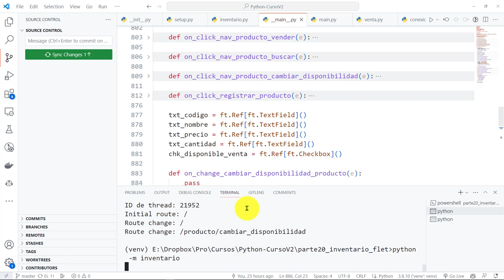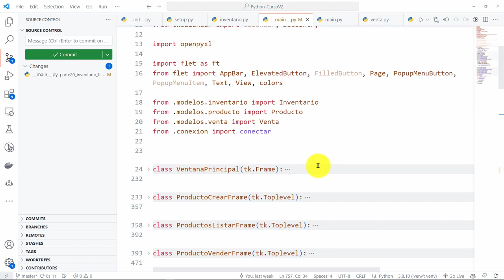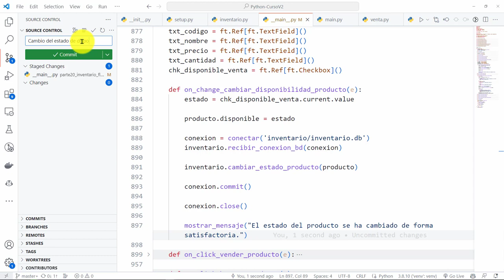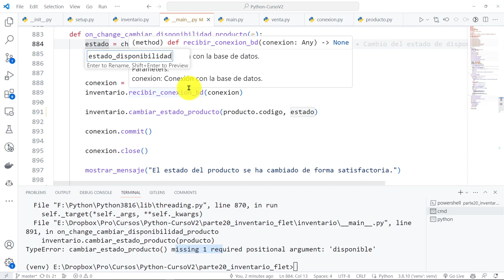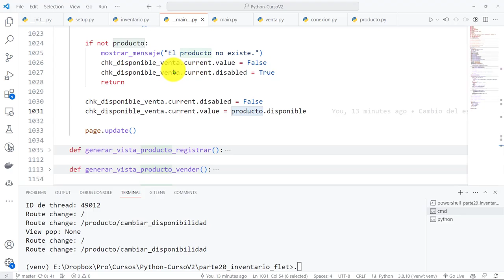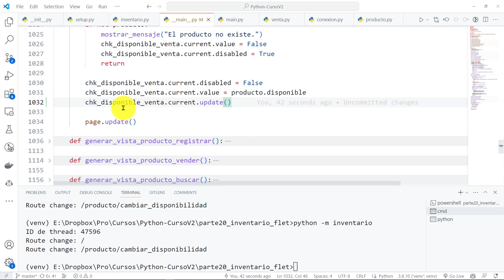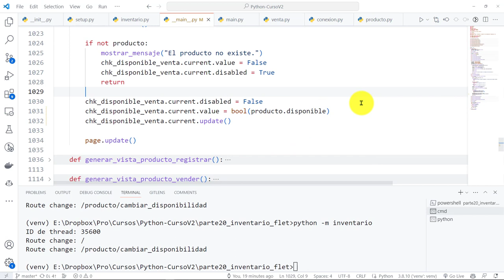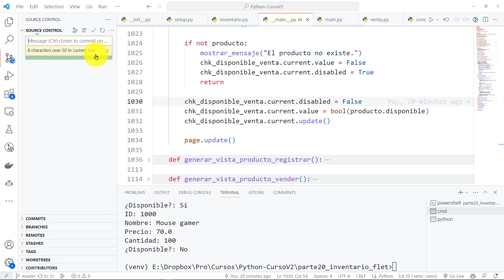Python Curso V2: 890 Propiedad value de Checkbox Facilita Cambiar Disponibilidad Producto Inventario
Python Curso V2: 890 La Propiedad value de un Checkbox Nos Facilita Cambiar la Disponibilidad de un Producto en el Inventario.